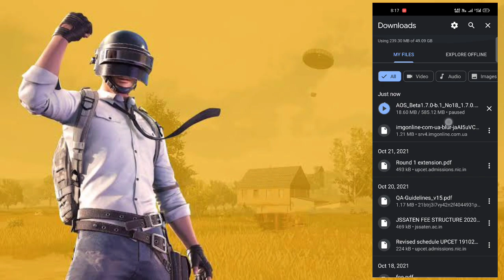🔥 Bgmi 1.7 Update 🔥 How To Download Pubg Mobile / Bgmi 1.7 Beta Version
Bgmi *Pubg Mobile* 1.7 Beta Version Download | Bgmi New Update 1.7  Release Date |

🔷How To Download Pubg Mobile 1.7 Beta Version Without Invitation Code | Bgmi 1.7 Update Kaise Download Kre

🔷 In This Video I Had Told You How To Download Pubg Mobile New Update 1.7 Beta Version Easily

                                         🔥Suno🔥
Agar mera Video Se Aap Kuch Bhi Seekhte Hai Ya Mera Video Aapko Informative Lagta hai Toh Aaplog Please wo Mehnat Ka fal De Dijye , Koi Bhi Youtuber Aapse Kuch Seekhane Ka Paisa Nahi Maangta,
Isse Jyaada Ek Youtuber Ko Kuch Nhi Chaihe Rehta

▶App info:-

App Name                         BGMI
Version                                  1.7
Updated on                      xx /xx / xxxx
Downloads                    100,000+ downloads
Update size

✔If you Like The Video Please Hit Like 👍Button
⭐Share With All BGMI & Pubg Mobile Lovers...

► My Gears~

🔶Pubg Mobile/Bgmi Videos:-  SARRE VIDEOS 😂

🔷 Queries Answered:-

how to download pubg mobile 1.7 beta version
how to download bgmi 1.7 beta version
how to download pubg beta version without invitation code
pubg mobile 1.7 beta version kaise download karen
bgmi 1.7 beta update kaise download kren
how to download 1.7 beta update in bgmi
how to download piggyback update in pubg/bgmi
pubg mobile 1.7 beta version download link
gamech

    If you want to use this Video Parts Publicly Then Credit Me ( Gamech YT)  In Your Videos Description..